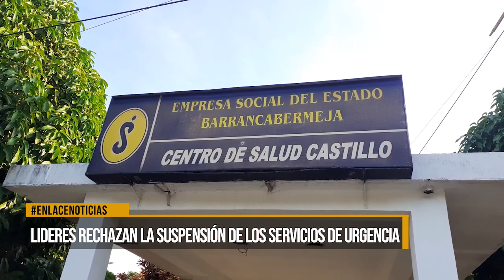Líderes rechazan la suspensión de servicios de urgencia